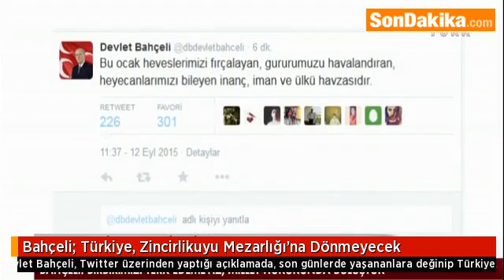Bahçeli Türkiye, Zincirlikuyu Mezarlığı’na Dönmeyecek.mp4